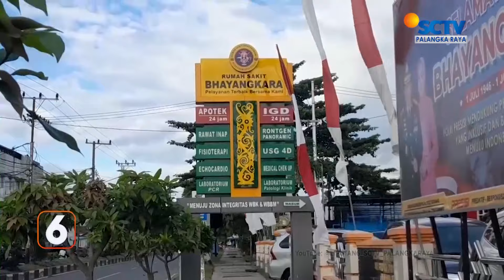PALANGKARAYA - WARGA PALANGKARAYA DITUSUK KELUARGANYA SENDIRI